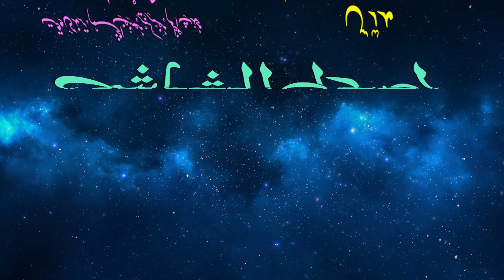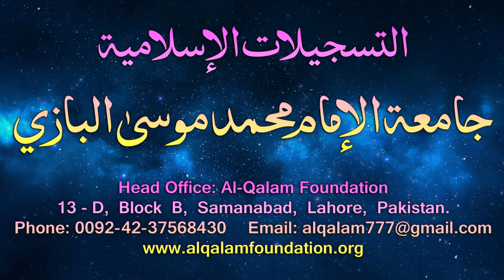Usul-e-Shashi Dars - 34 - page - 020 - by Maulana Muhammad Zuhair Albazi - 28/02/2006